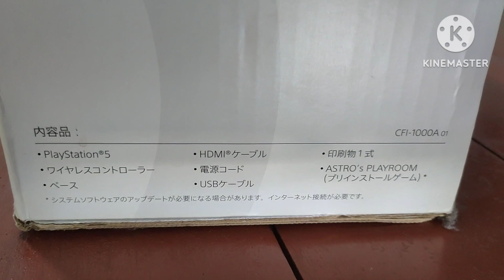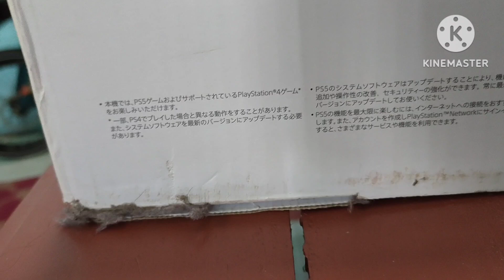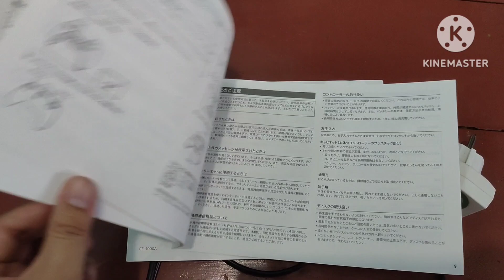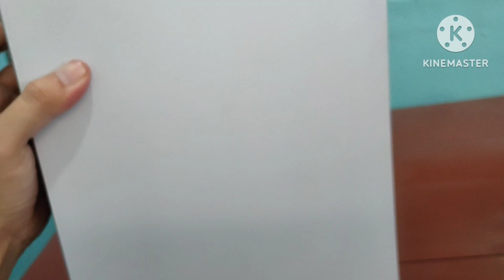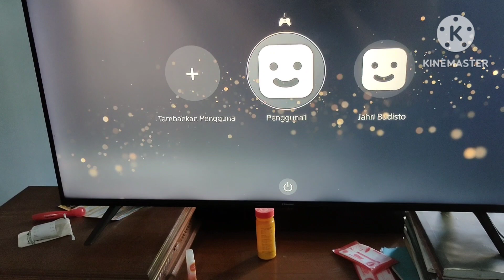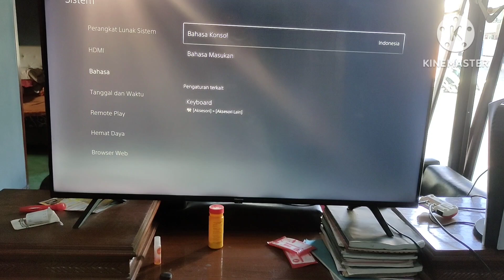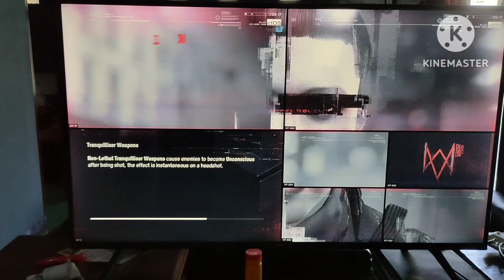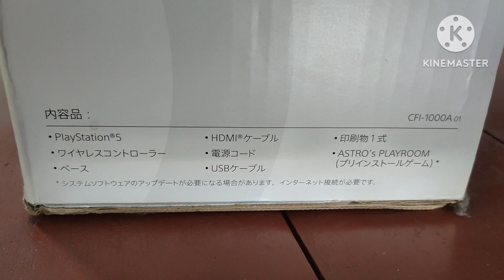review ps5 disc version Japan,recommended buat dibeli???